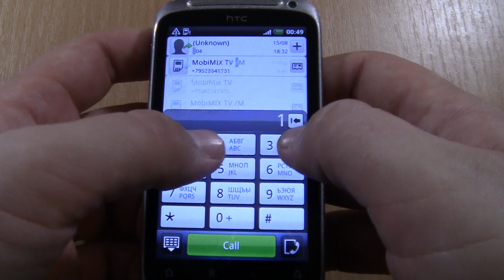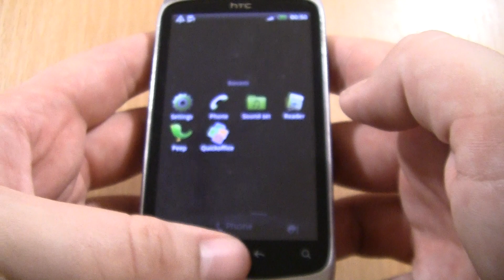HTC Desire S Incoming call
HTC Desire S (S510e) Incoming call